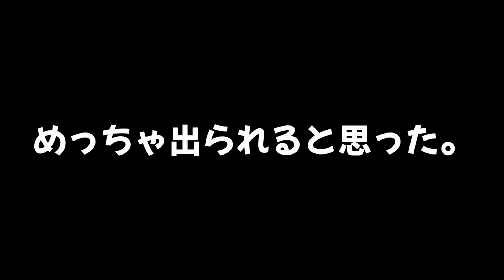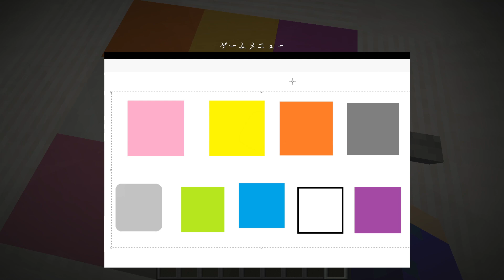【脱出マップ】誕生日は３カ月に１回くらいのペースで来てほしい 配布ワールド『SHUFFLE ROOMS』Minecraft 実況動画 後編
推定クリア時間１時間か…僕があと４人居たらイケたな。

ChangNao、GT-K（DOVA-SYNDROME）